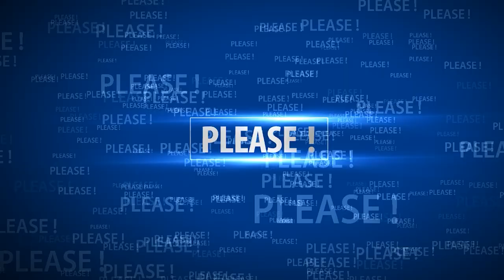Meghan's influence on the British Royal Family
Meghan Markle's influence on the British Royal Family